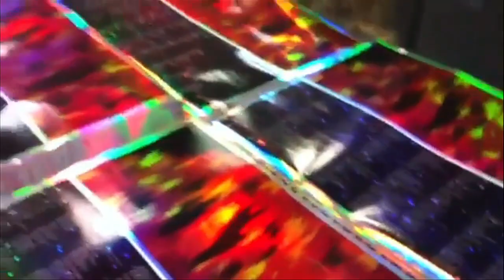Bright Eyes - Making of The People's Key Deluxe LP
Making of The People's Key Deluxe LP (now OOP!)
from The People’s Key

Artwork and layout by Zack Nipper
Footage by Zack Nipper, RTI, and Stoughton

Extra special thanks to RTI and Stoughton for creating such a beautiful package.